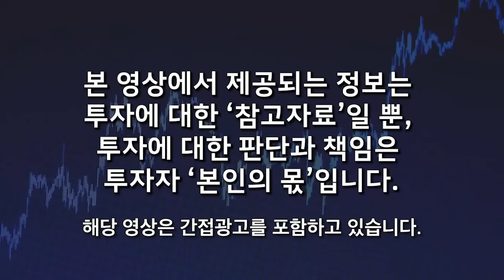정말 말도 안 되는 일 일어난다. 한국 증시 박살납니다. 가급적 현금 들고 기다리세요 (최용식 소장 / 3부)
🌕 최용식 소장님의 책을 소개 합니다 :)

📌 각 분야 투자 전문가들을 한자리에 모신 공부모임을 준비했습니다!

비트코인, 부동산, 투자 마인드까지,
"고래 돈공부"에서 열정 가득한 많은 분들과 함께해 보세요.

앞으로 퀀텀점프 성장을 할
미래의 우리 고래 식구들을
진심으로 환영합니다!